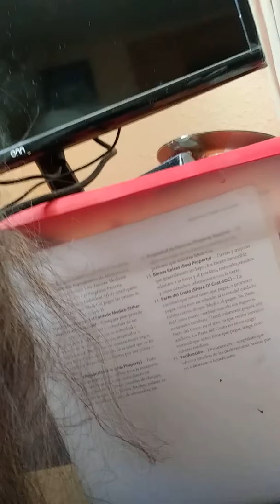April 26, 2019